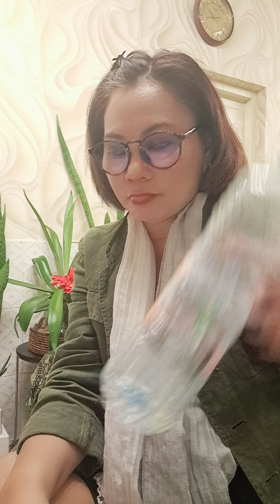Detox na TA